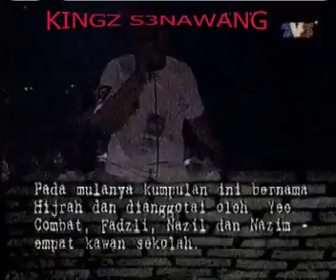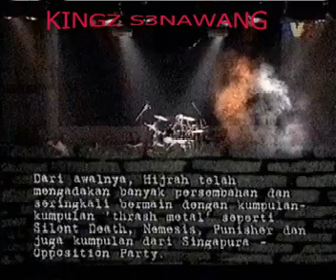The Pilgrims aka Pilgrims DC - Combat (Geng Jahat) Live @ Alternatif part 1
Legendary Malaysian Punk Rocker. The Pilgrims aka Pilgrims DC. Ada sedikit introduction mengenai sejarah The Pilgrims pada permulaan video. Kalau tak silap, ini gig Alternative Music Festival, di Dewan Fui Chiu, Kompleks S & M, Kuala Lumpur (29 Jan. 1994). Clip ni dari rancangan ALTERNATIF kat TV3. Utk peminat underground sekitar 90an tentu masih ingat ni yg mana Joe Kidd adalah tulang belakang disebalik rancangan ini